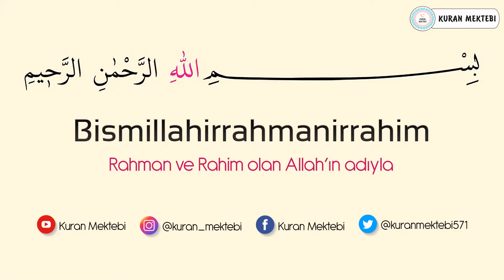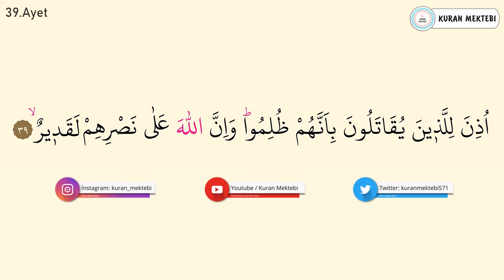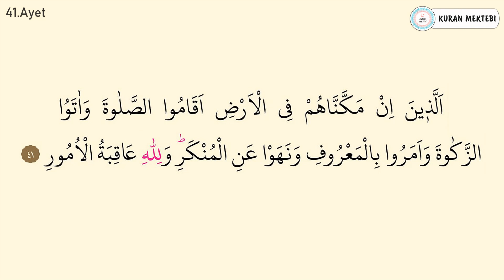Hac suresi ezberle 10 tekrar (39-41 ayetler)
Hac suresi ezberle Mishary Rashid al Afasy videomuzda hac suresi ezberlemek için 10 tekrar şekilde hazırlanmıştır hac suresi ezberleme kolay olmaktadır bu şekilde yeni ezberleyenler için özellikle önerilebilir, videomuzda Kuran ezberleyip hac suresi kolay ezberleme yapabilirsiniz, diğer sure ezberle videolarımız için kanalımızın oynatma listeleri bölümüne bakabilirsiniz.

Memorize surah al hajj it was edited as 10 repetition for memorizing surah al hajj in video that called Mishary Rashid al Afasy.it's easy to memorize surah al hajj.Especially,it can be suggested in this way for elementary.You can memorize quran easily with memorizing surah al hajj.You can look at playlist of the channel for other videos that called memorize a surah